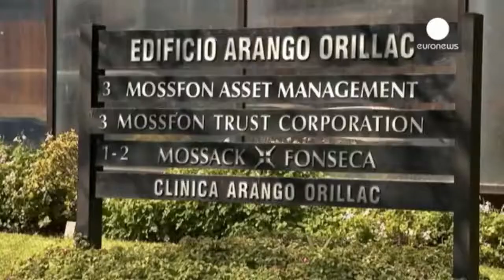The PokéRap, but for government officials named in the Panama Papers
Toss them a few cheeky dollars if you've got them.

About four names got swapped and/ or repeated, but I can't justify spending more time on this. Just imagine this video is perfect and rate it accordingly.